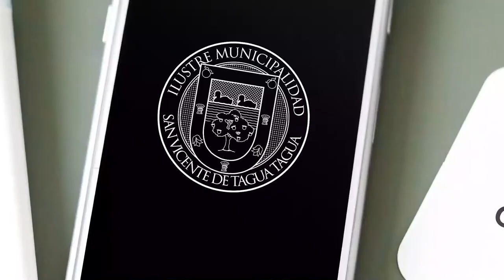SAN VICENTE EN CUARENTENA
El comisario de la Sexta Comisaría de San Vicente, mayor Juan Guillermo Merino, entrega balance sobre el comportamiento de los sanvicentanos durante los primeros días de cuarentena.

Además, el director de Seguridad Pública Comunal, Claudio Nash, informa sobre permiso para vacunación escolar y llamó a los vecinos a ser responsables durante la cuarentena.